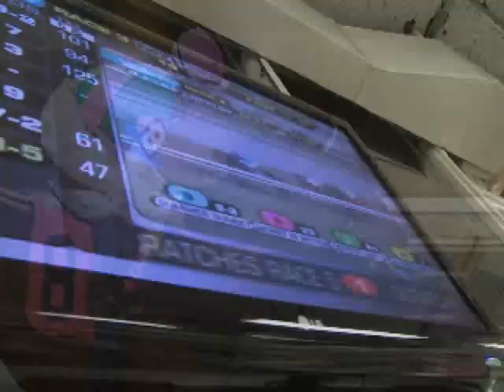Riders Up - Junior Alvarado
Jockey Junior Alvarado made a favorable impression on the inner track in 2011 finishing 5th in the standings with 44 winners. After an injury plagued 2011, Junior is off to an excellent start on the NYRA circuit this year. Listen to what trainer Rudy Rodriguez and jockey Ramon Dominguez have to say on Junior Alvarado's riding style.